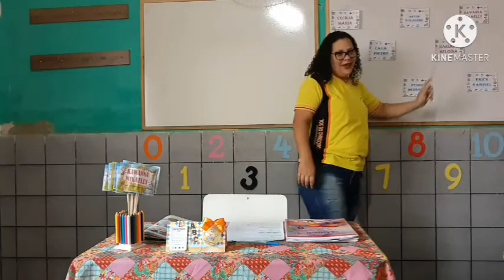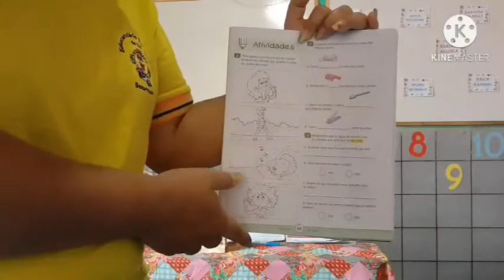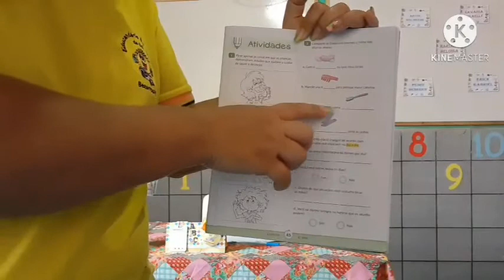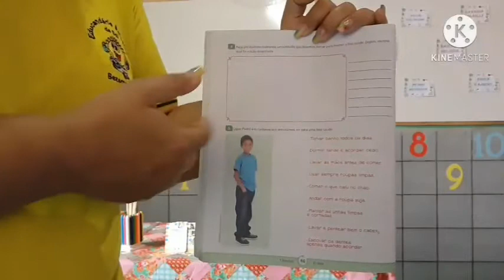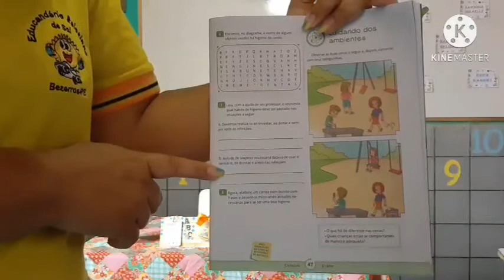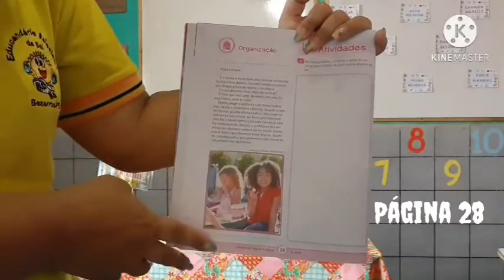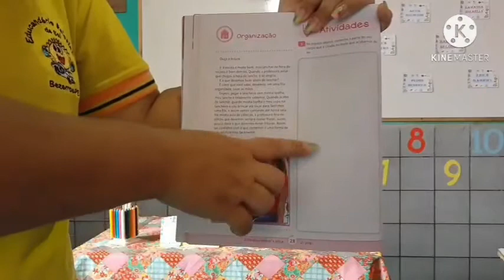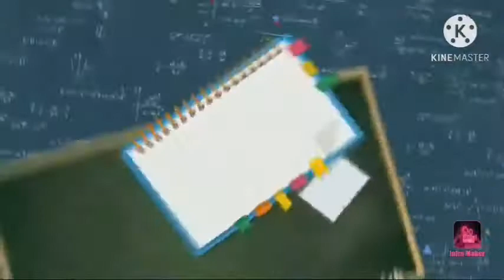Quinta-feira 1° ano ( Tia Marina)